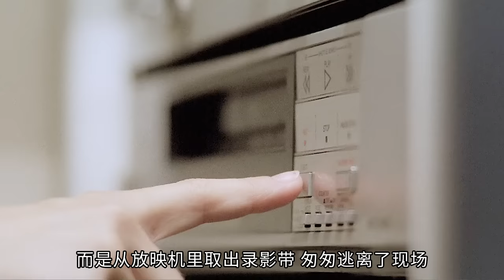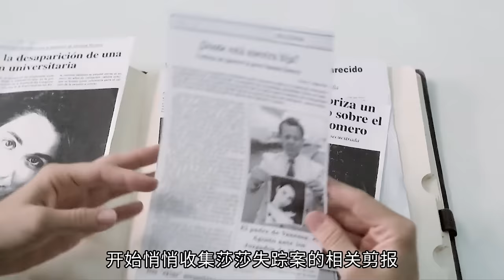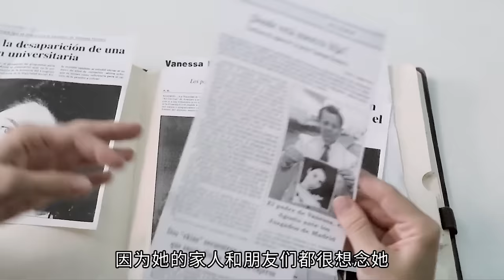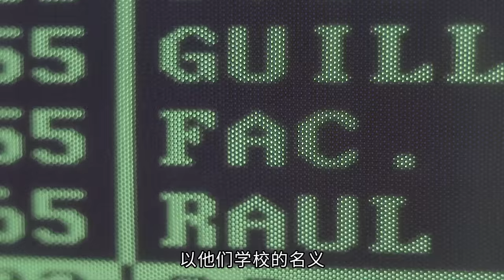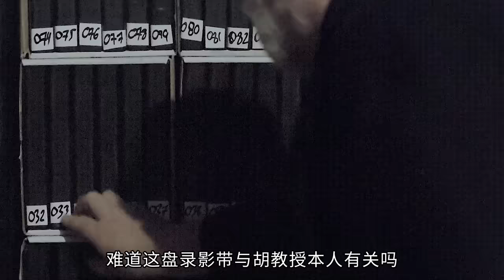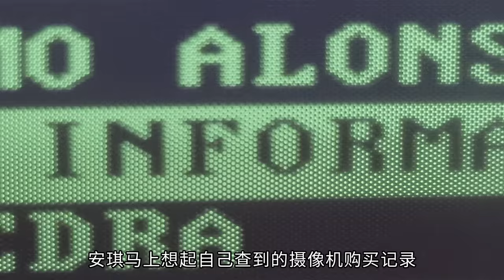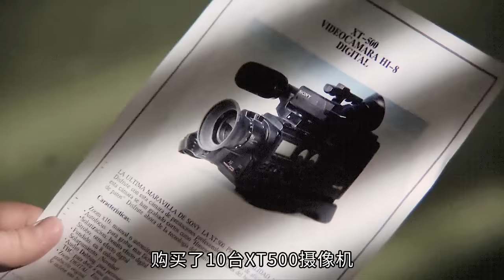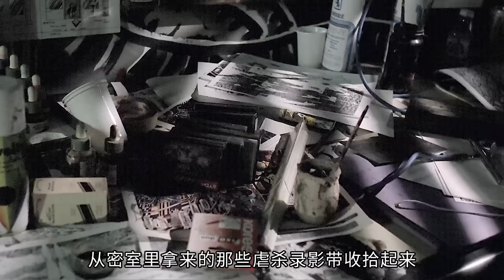古典惊悚悬疑片：扑朔迷离的超感官谋杀案，不要急于认定谁是凶手